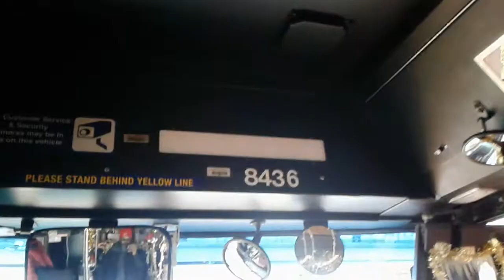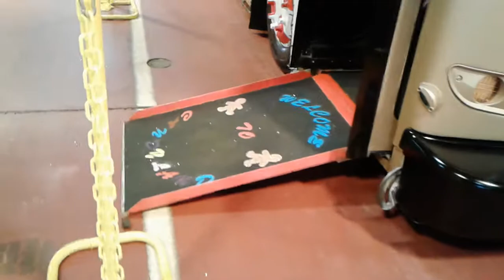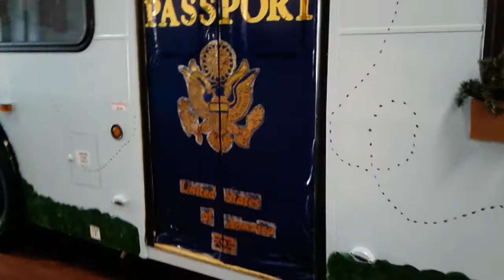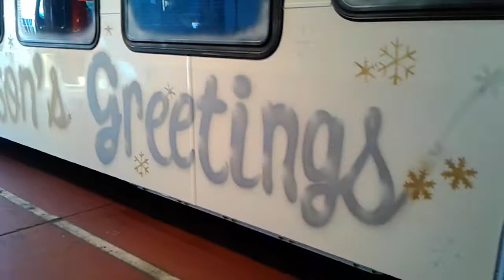SEPTA Holidays: Tour Of The 8 Christmas Themed Buses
Inside Frankford's depot, we take a walk the Christmas Themed buses as in order of:
Southern's Gold & Silver #8436
Victory's Holiday Machine #5404
Midvale's Christmas in Candy Land #8528
Allegheny's Winter Wonderland #8502
Callowhill's Gingerbread house
Frankford's Candy Land #8415
Frontier's It's a small world #8392 &
Comly's Santa's sleigh #8682

Fyi, #5404 won the competition!